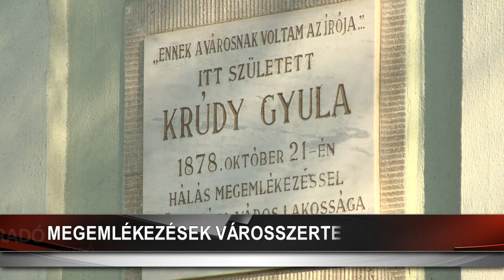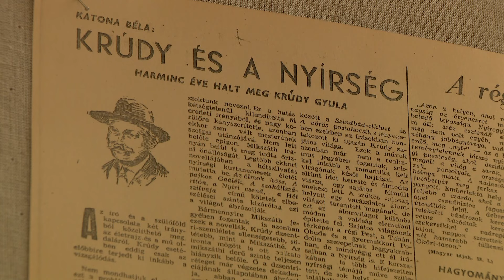Krúdy-nap – Városszerte megemlékeztek a prózaírás kiváló mesteréről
Méltó módon emlékeztek meg Krúdy Gyuláról, a város nagy szülöttéről, akinek születésnapja alkalmából számos kulturális program zajlott pénteken Nyíregyházán. Az ünnepség koszorúzással kezdődött az író emlékházánál, iskolájánál és szobránál, ahol a Kossuth Lajos és Krúdy Gyula Gimnázium diákjai tisztelegtek műsorokkal. A programsorozat az író örökségének állított emléket, amelyben a Kállay Gyűjtemény, a Móricz Zsigmond Megyei és Városi Könyvtár és a Krúdy Art Mozi is aktívan részt vett.